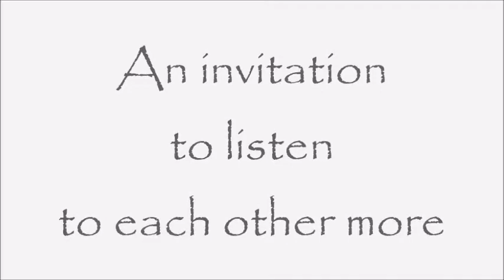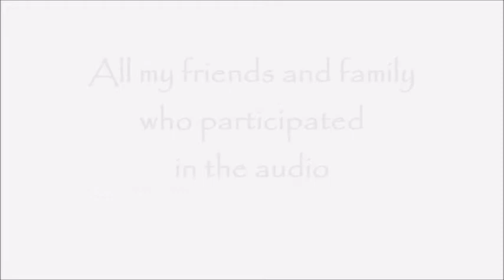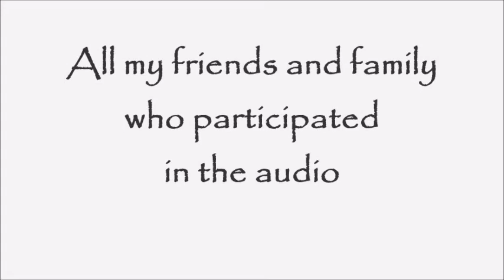"Words" - Installation and Audio, Solo Exhibition at the Dole Mansion, IL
My exhibition “Words” is an invitation to listen to each other more.

Imagine what happens to words if they are not heard.
The imagery I always had was that words would be floating forever in the sky or inside rooms if they are not heard. The idea behind this exhibition was born from this thought.

I asked people who they are, how they define themselves and if there is anything different they would have wanted to be. These are questions no one possibly asked them before and they are not easy to answer. Their recorded responses with an intense earnestness are the audio part of this exhibition. They are played in an overlapping and echoing manner as if the words are coming from a monologue far away in time. Remorse, pride or hope for change together with a desire to be heard is revealed in many of them.

Spoken words are actually sound waves. To me they carry the weight of the meaning intended for them when they are spoken. Their meaning however is lost and they become weightless if they are not heard by another person.  The installation piece I designed which represent floating “words” consist of transparent spheres. About 400 spheres made of transparent sheer fabric are hung from the ceiling. They are the visual representation of the spoken but unheard words.

Thousands of words keep flying in the forgotten skies like lost souls. Can you hear them?